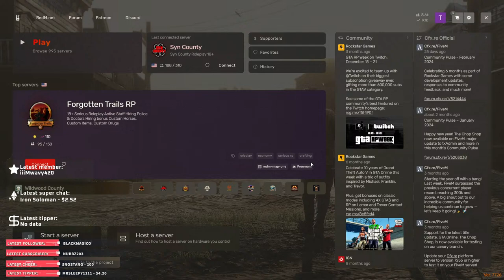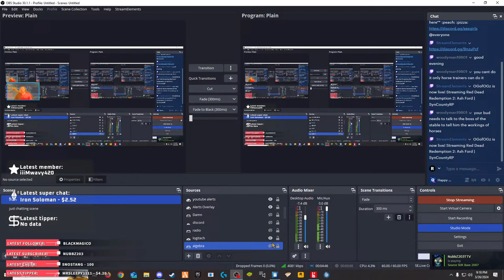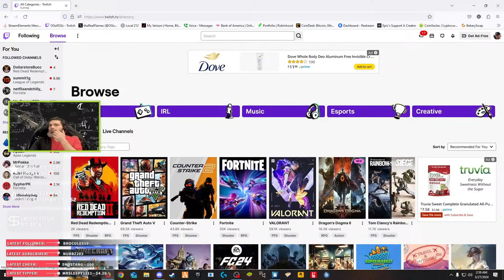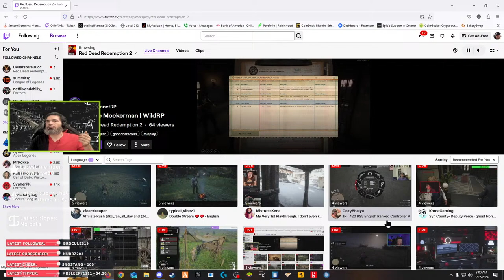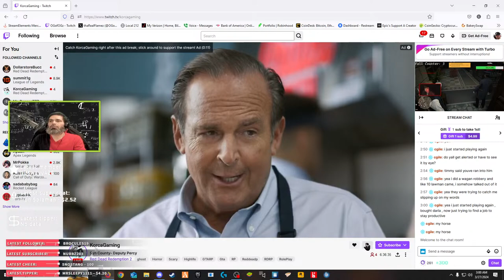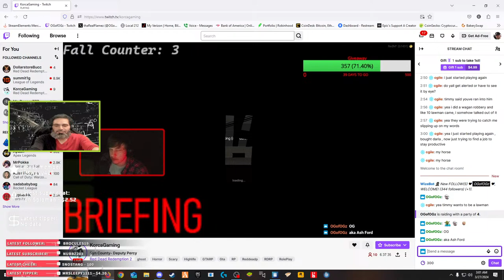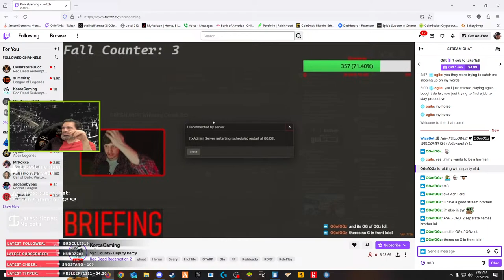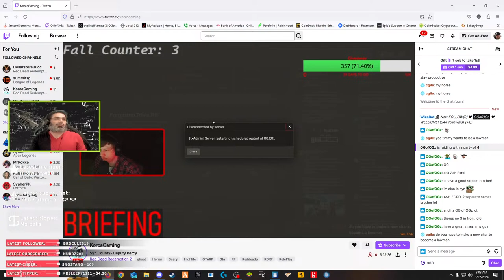Ash Ford | SynCountyRP